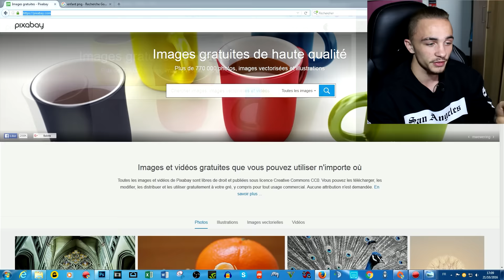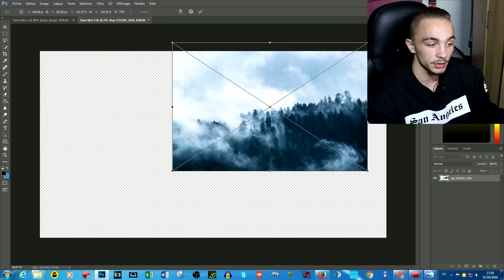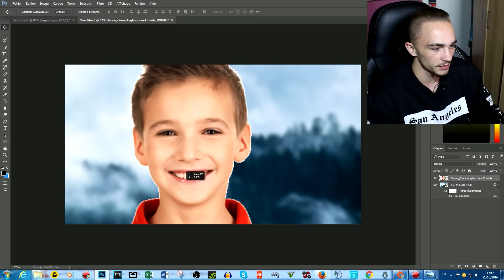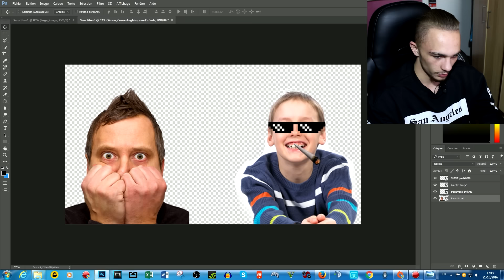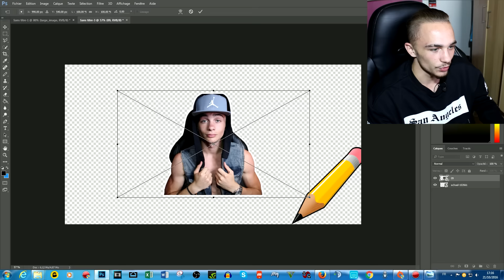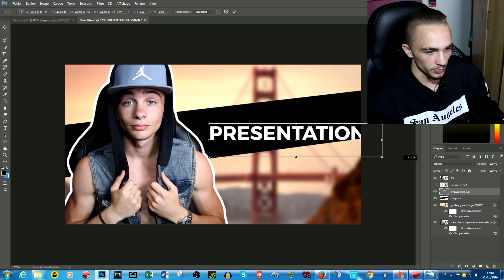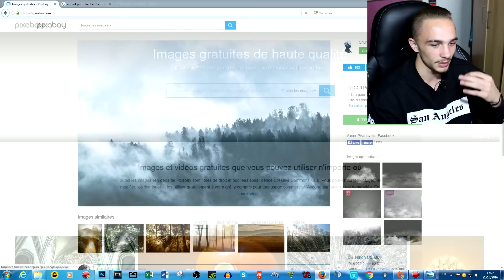Créer une jolie miniature | Photoshop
● Rejoins-moi! sur Instagram ►